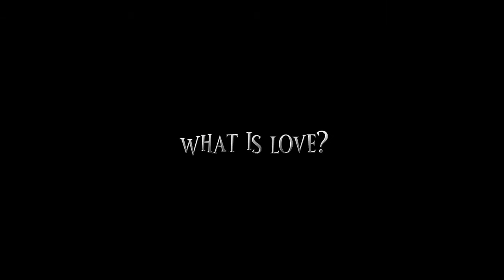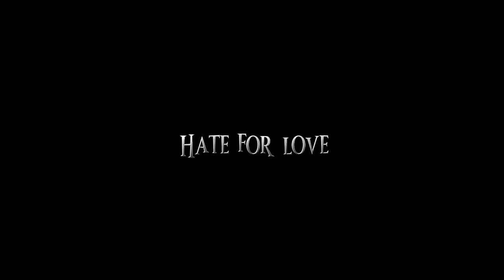2022 trailer | HATE FOR LOVE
PluemChimon NamtanPuimek